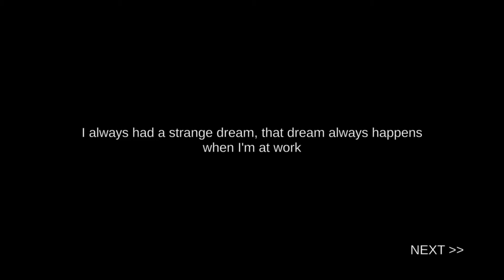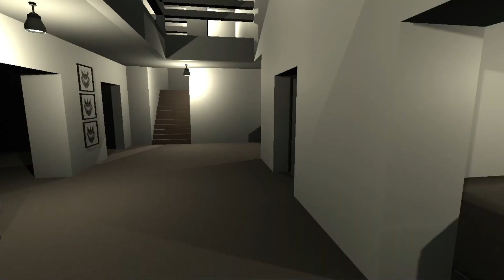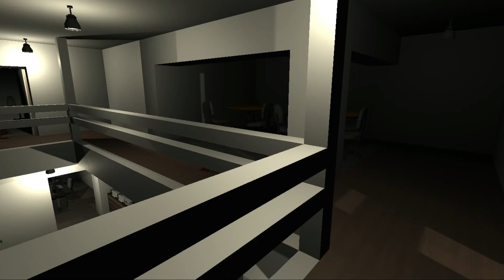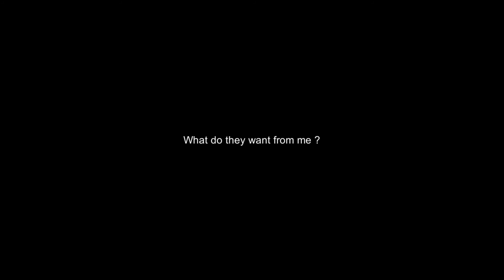THAT DREAM: Paranormal Activities In Dreams? ~ [Full] - Gameplay | (⓿_⓿)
You wake up at your office. Alone and don't know what to do, so you decided to play some music and get back to your computer. You hear the music stop by itself and that's where you start seeing some paranormal activities.

      ||    O      O    ||
           |     V    |
                 U

- Alcohol Reference
- Strong Language